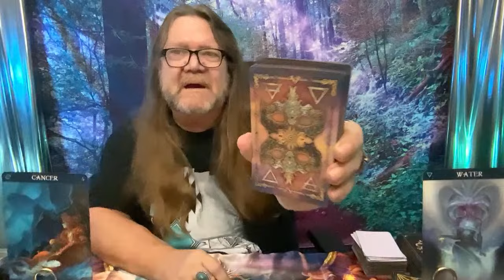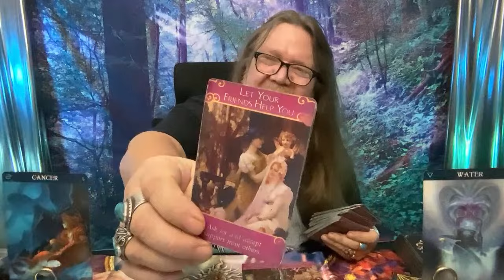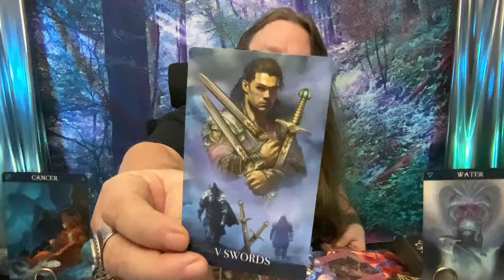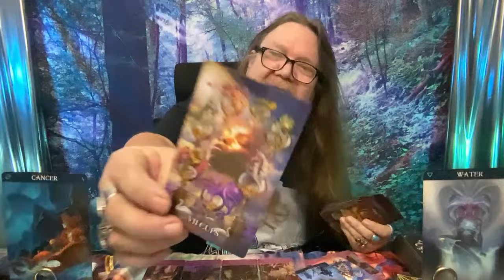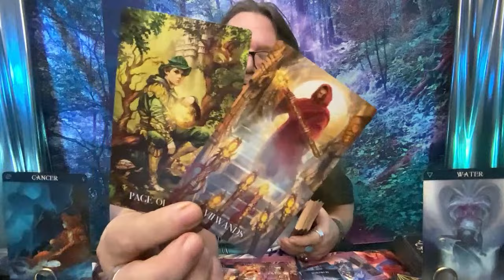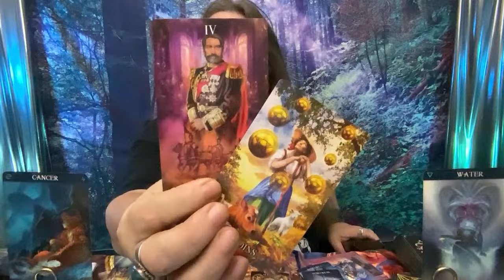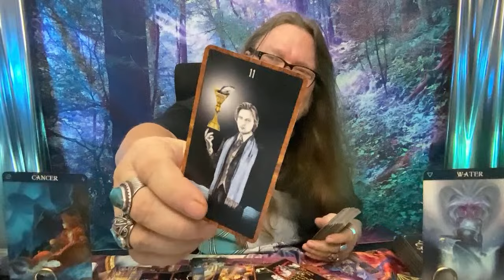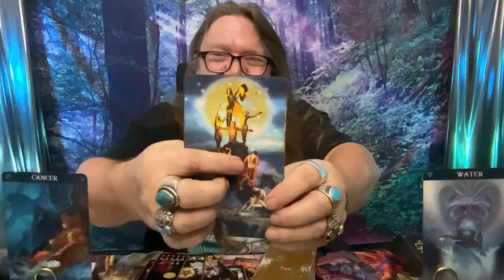Cancer's Breakthrough: New Soulmate Alert? 🌟 (Excerpt from "WATER BABIES!")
🌟 Cancer, your heart might be on the brink of a mesmerizing breakthrough! 🌟 Ramblin Mike is here with the tarot insight that just might reveal your new soulmate – someone unlike anyone you've ever met before. Tap into the universe's whispers and discover if love is truly taking a tantalizing turn for you.

🔮 Join us in gratitude for the magical journey we're on together. Your likes, subscribes, and comments fuel this cosmic exploration and your support means the stars to us. Want more celestial insights? Become part of "Ramblin Nation" and unlock exclusive live broadcasts, giveaways that will have you starstruck, and a community where the astrological alchemy never ends.

✉️ Have a universe-altering experience or burning question you're itching to share? Reach out to Ramblin Mike directly and let the cosmic conversation continue. Send those letters of love and inquiry, and connect with your tarot guide on a whole new level.

End your day with the stars aligned and a heart full of hope. Remember, while the tarot holds ancient wisdom, our videos are crafted for your entertainment and enlightenment – a spark of joy in the infinite dance of the cosmos.

Stay shining, Cancer. ✨ Your universe is expanding, and love is just on the horizon. Are you ready to embrace it?

CHAPTERS:
0:00 - Introduction to Reading
1:14 - Cancer's Past Insights
3:35 - Cancer's Present Situation
8:35 - Cancer's Future Predictions
12:48 - Cancer's Divine Masculine Dynamics
16:21 - Cancer's Current Thoughts on Divine Masculine

800 Belle Terre Pkwy.
# 200 -112
Palm Coast, Florida 32164